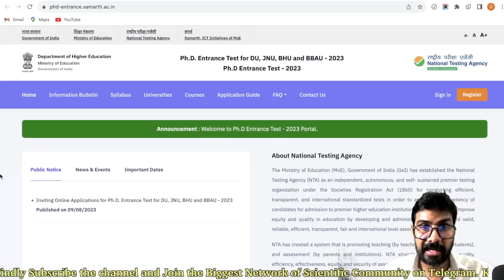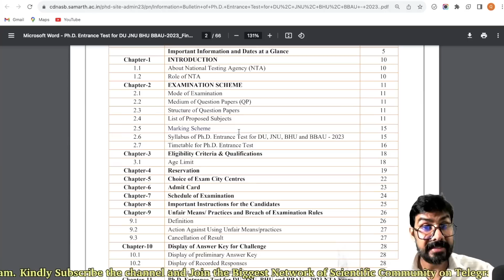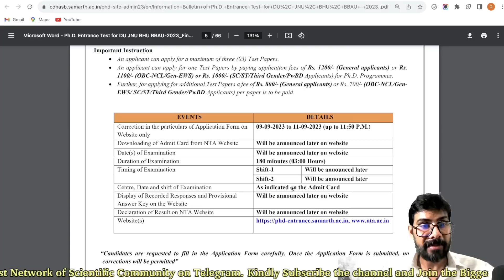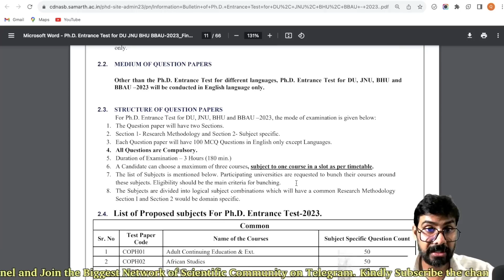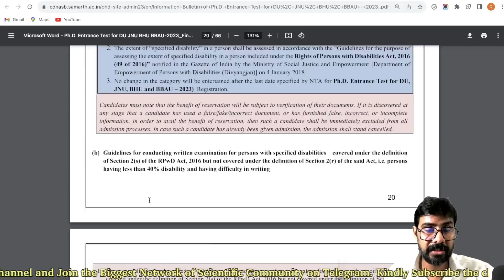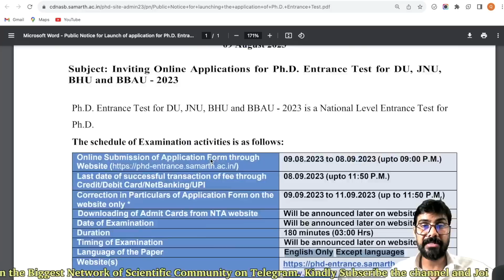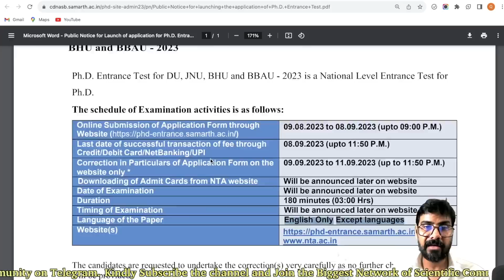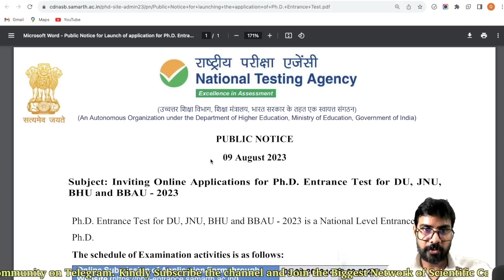Ph.D. Entrance Test 2023 II CUET-NTA 2023 II Common Exam for BHU, DU, JNU, BBAU Central Universties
MY RESEARCH PROFILE webpages and EXPERIENCEs